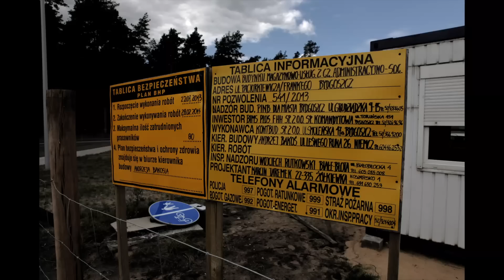BIMS Bydgoszcz Time Laps 2014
Film na zlecenie BIMS Plus z Bydgoszczy ukazujący kolejne etapy powstawania nowej siedziby i logistyki na terenie BPPT.  Większą część filmu stanowi TIME LAPS ukazujący powstawanie budynku. Ze względu na brak internetu, time laps przez okres 8 miesięcy realizacji inwestycji, nagrywany był na kamerze GP, co nie było najlepszym pomysłem, ale jedynym na panujące tam wówczas warunki. Co kilka dni wymiana karty SD, to męczące zajęcie, a do tego czasowe wyłączenia prądu - koszmar;).